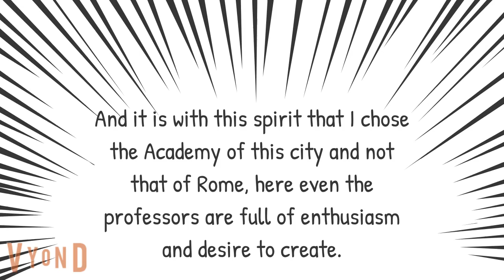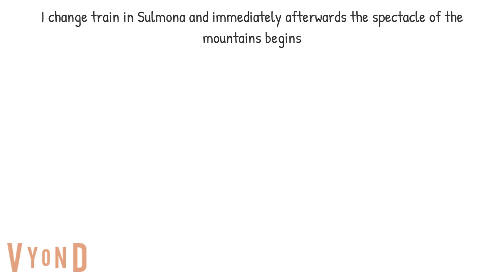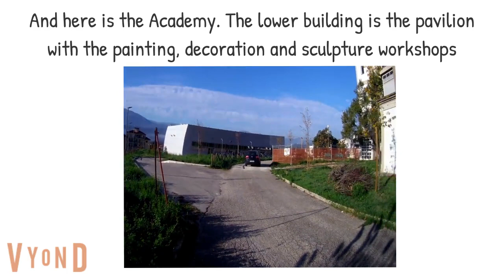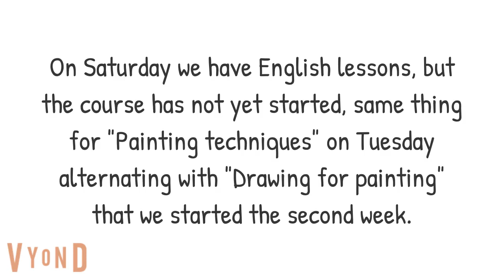Academy 1 by 65hBeats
I'll tell you another story ...
In fact, here I want to tell you about my adventure at the L'Aquila Academy of Art.